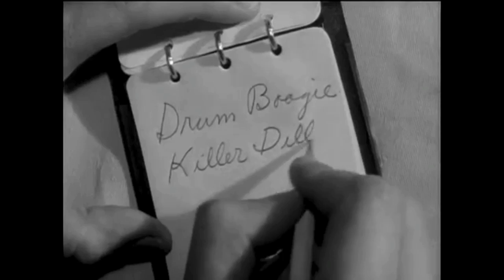CLASSIC COMEDY REVIEW: Gary Cooper and Barbara Stanwyck in BALL OF FIRE from STEVE HAYES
Look Below for perfect gifts for Movie Lovers!

CLASSIC COMEDY REVIEW:  Gary Cooper and Barbara Stanwyck are a laugh riot in Howard Hawk's "Ball Of Fire" (1941). Produced by Samuel Goldwyn, with a screenplay by Billy Wilder and Charles Brackett and based on "Snow White and the Seven Dwarfs", the two stars get hysterical support from a terrific group of character actors . Playing the dwarfs/professors are comedy veterans; Henry Travers, Richard Hadyn, Oskar Homolka, Leonid Kinsky, Tully Marshall, Aubrey Mather and the adorable S.Z."Cuddles" Sakall. Also along for the hijinks are handsome Dana Andrews, Dan Duryea and Kathleen Howard. This was the second time that Cooper and Stanwyck were paired in the same year. They loved working together and you'll love the results.

The Billy Wilder DVD Collection (The Apartment / Avanti! / The Fortune Cookie / Irma la Douce / Kiss Me Stupid / One Two Three / The Private Life of Sherlock Holmes / Some Like It Hot / Witness for the Prosecution)

"Howard Hawks: Interviews" (Conversations with Filmmakers Series) by Scott Breivold

"I Speak Fluent Movie Quotes" T-Shirt

POSTERS
"Ball of Fire"Movie Gary Cooper, Barbara Stanwyck Decor Wall 36x24 Poster Print
"Ball of Fire" Poster Movie 11x17 Gary Cooper Barbara Stanwyck
Barbara Stanwyck - "Ball of Fire" - Movie Still Poster
Barbara Stanwyck - Gary Cooper - "Ball of Fire" - Movie Still Poster
"Ball of Fire" Photo Print, 36 x 24, Multi
Barbara Stanwyck in "Ball of Fire" - Vintage Publicity Photo Poster Print, 36"x45"
"Ball Of Fire Barbara" Stanwyck 1941 Color Photo Print (8 x 10)

Streaming Documentary: "Barbara Stanwyck - Discovering"
Streaming Documentary: "Hollywood Collection: Barbara Stanwyck: Straight Down the Line"

Biography "A Life of Barbara Stanwyck: Steel-True 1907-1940 "

Barbara Stanwyck 11 Ounce Ceramic Coffee Mug Gift

Barbara STANWYCK - Original Art Fridge Magnet

Gary Cooper: MGM Movie Legends Collection (The Cowboy and the Lady / The Real Glory / Vera Cruz / The Winning of Barbara Worth)

Streaming Documentary: "The Hollywood Collection: Gary Cooper - The Face of a Hero"

Cool Collectables:
•Babe Ruth & Gary Cooper Signed 1942 Lou Gehrig"pride Of The Yankees" Cast Ball - Autographed Baseballs
•GARY COOPER Costume from “Gideon Patch” Jacket from THE WRECK OF THE MARY DEARE
•GARY COOPER Costume from “Marco Polo” Robe from THE ADVENTURES OF MARCO POLO
Gary Cooper Actor Signed Movie Studio Contract PSA/DNA LOA

My friend Mel Odom's Gene Dolls are wonderful collectibles

Aoremon Replacement Toothbrush Heads for Philips Sonicare DiamondClean HX6064-8 Pack
DiamondWhite Replacement Toothbrush Heads for Sonicare, (8 pack)